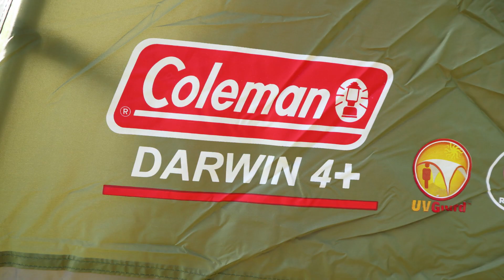Coleman Darwin 4+ tent - first pitch... all done in 18 minutes!!!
First time pitching my "fresh out the bag" Coleman Darwin 4+ tent.